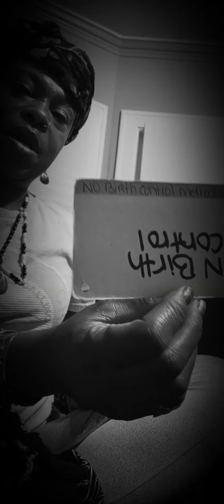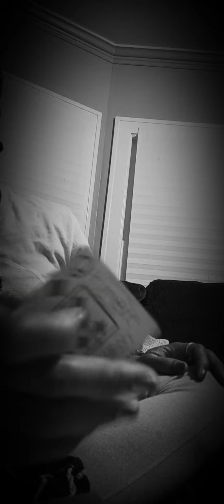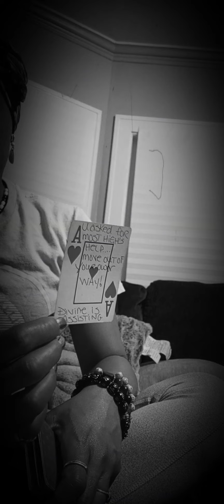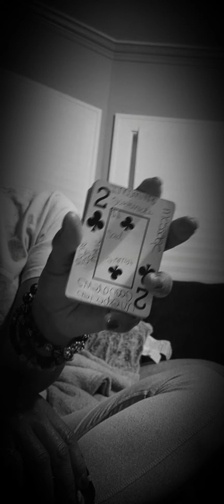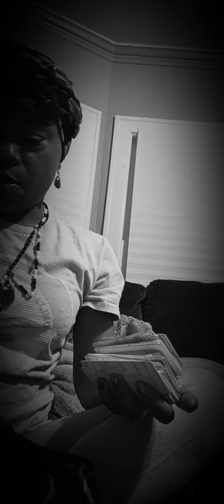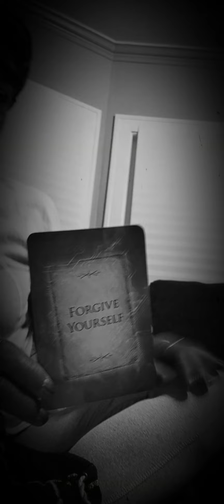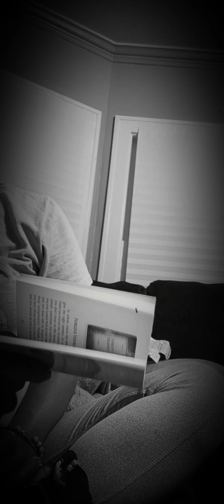Old You vs. New Spiritually Awakened YOU 👑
🪨 No rock is TO be left U Turned. Revision 📃 ✍🏾 blueprint Solid 🔔 frustration people 😬 family 👀 friends lovers colleagues association 🗑
💊 No birth control methods were Use), Nnamdi mjvation wishes entrepreneurship 💰 Influencer competition 🎴